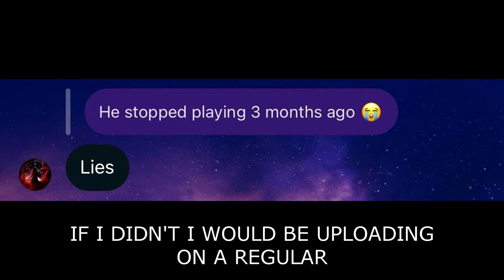this is why I "quit"